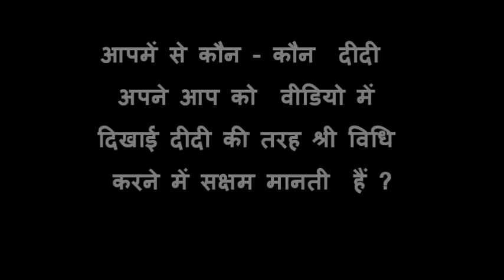DG02 SRI Transplantation Muzaffarpur